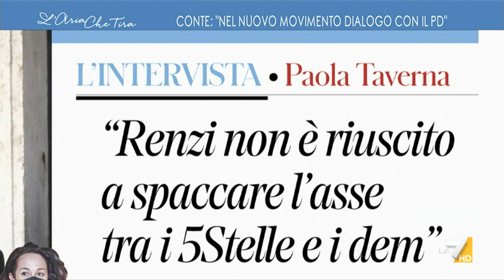Alleanza PD - M5S, Giuliano Pisapia: "Giuseppe Conte non ha governato bene, si è preso spesso ...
Giuliano Pisapia: "Sono stato molto critico nei confronti di Conte e non ho certo apprezzato, anzi ho disprezzato, il fatto che dopo aver fatto l'alleanza con la Lega l'ha fatta con la parte opposta. Non ritengo neanche che abbia governato bene, si è preso meriti spesso non suoi, le ingenti somme che arriveranno dall'Europa non sono un suo merito. Detto questo, siamo in una fase nuova".